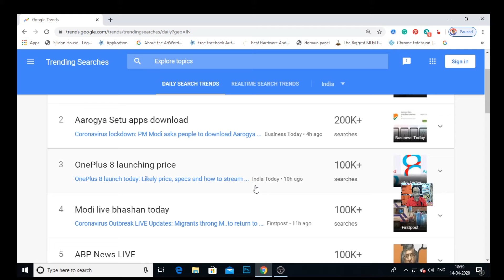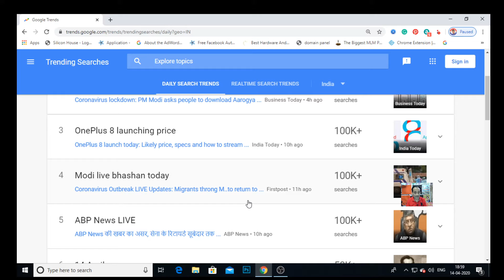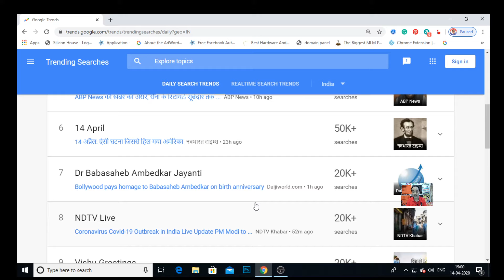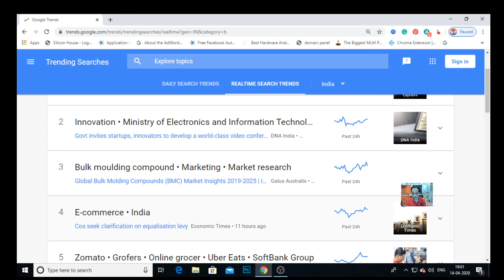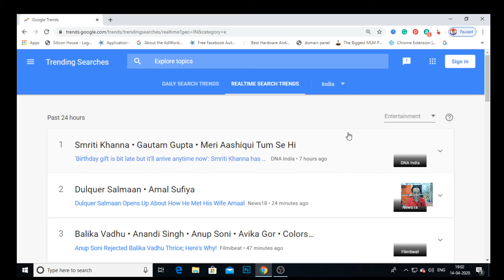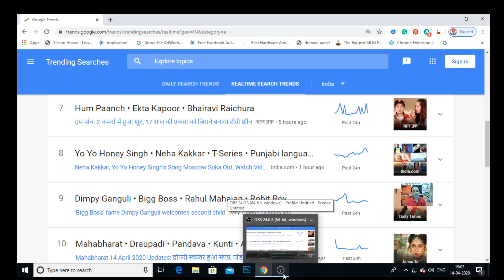Google Trends Date: 14-04-2020 Aarogya Setu App One plus 8 smartphone Dr Babasaheb Ambedkar Jayanti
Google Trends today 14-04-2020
Daily Search and Real-time Search in INDIA